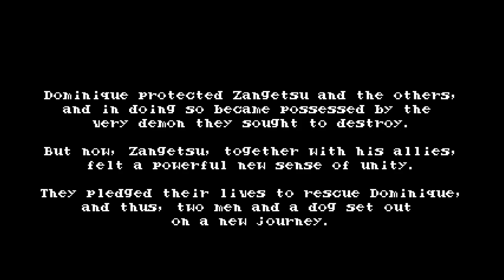Bloodstained: Curse of the Moon 2 - cap.5 - La pieza que falta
Se nota la ausencia...